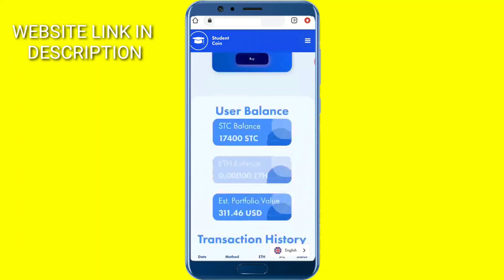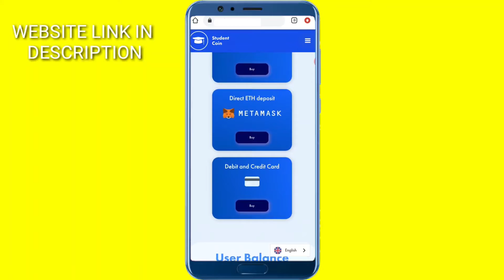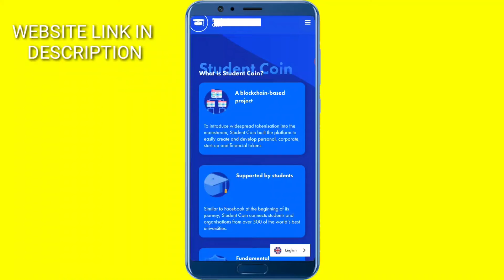Student coin review | student coin ico | what is student coin | studentcoin | stc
1 This lottery website is international but specially made for India

My dear friends, do not miss this coin at all, because this coin can give you profit from 100x to 1000x,